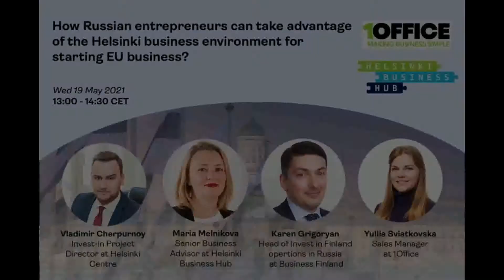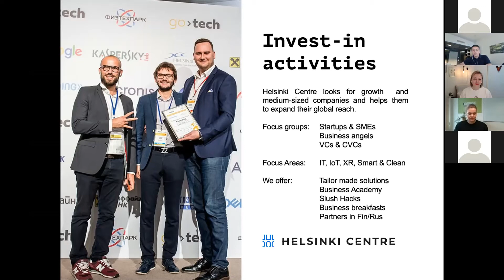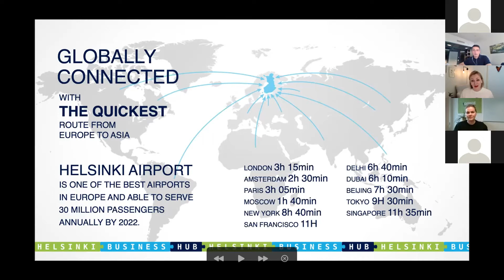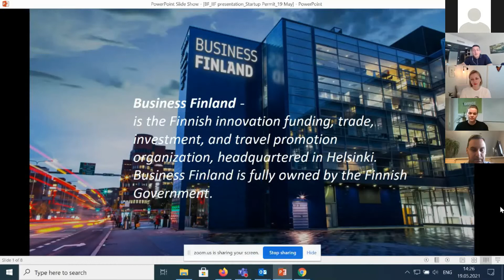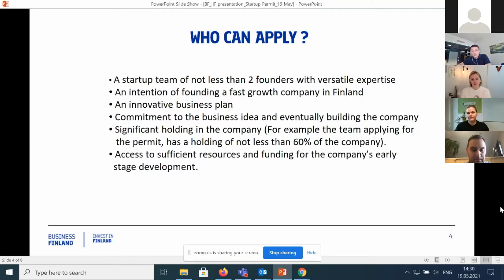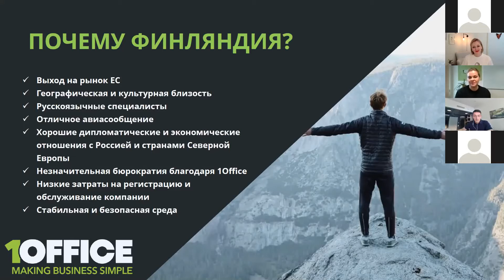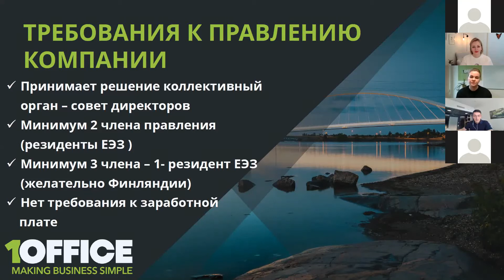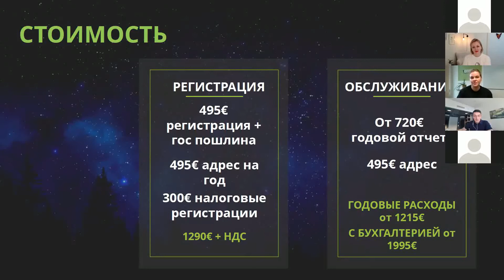Webinar – How Can Russian Entrepreneurs Take Advantage of the Finnish Business Environment?